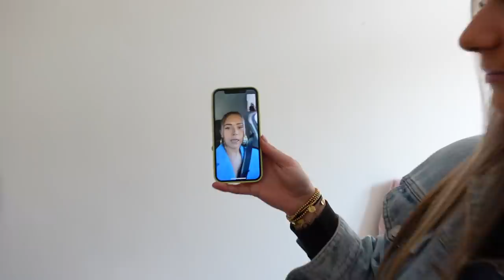Naar THUISHAVEN, lunchen bij TEDS & unboxings! - Fleur Nijbacker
Koop 2 Burga telefoon hoesjes, en krijg er 2 gratis. en krijg 15% extra korting met de code FLEURX15. Code is geldig voor onbepaalde tijd!